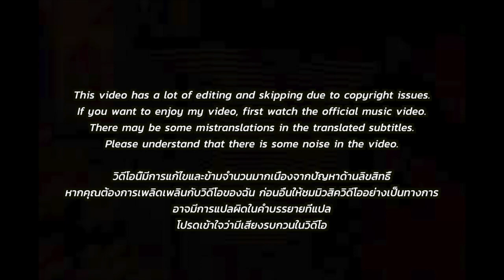🇹🇭🇰🇷🔥Korean Hiphop Junkie react to TYTAN - All Night (feat. Loco) (TH/ENG SUB)